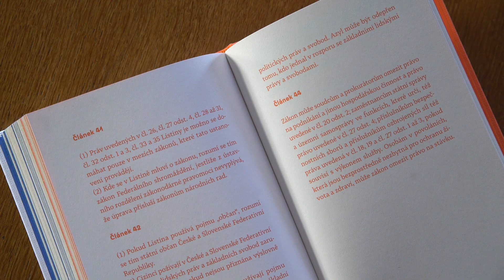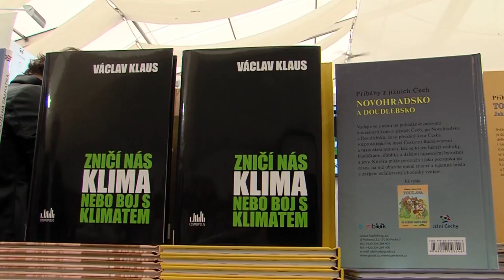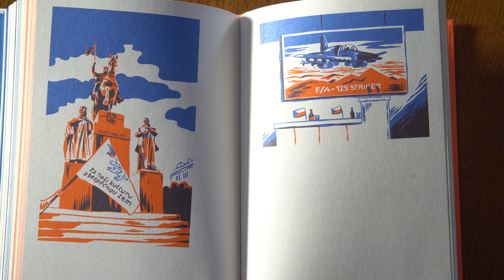Ilustrovaná Ústava ČR: ideál vs reál